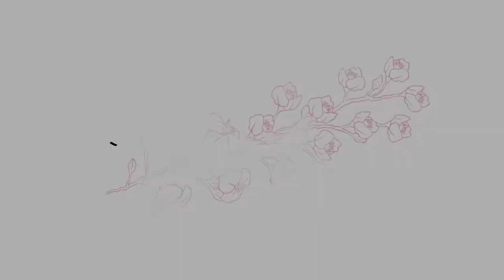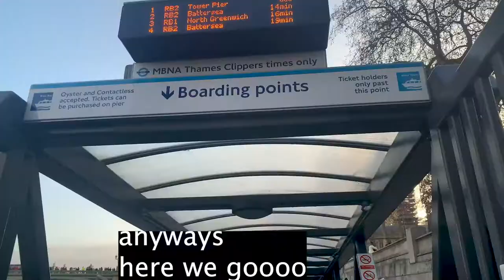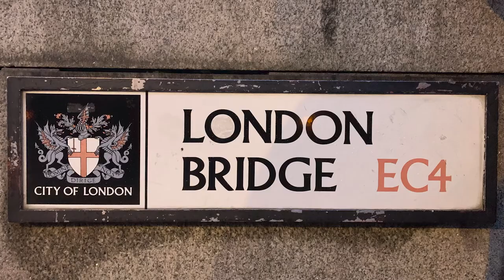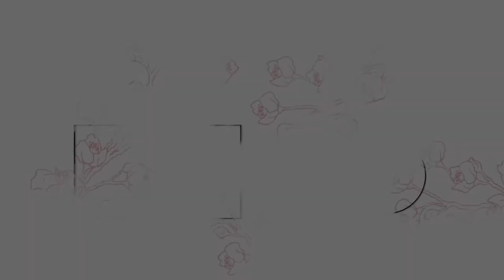A Day in London!🇬🇧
Come with me on a trip I have been dreaming about since I was a little girl, London! 🎡✨ After my sister and I's exciting adventure in Berlin, we met up with our family in the stunning city of London, England. I'm thrilled to share the highlights of our London trip with you.

🌟 Places We Explored:

The London Eye: Soaring above the city for breathtaking views.
The Shard: An architectural marvel with panoramic views.
Blackfriars Bridge: A picturesque crossing over the River Thames.
Tower Bridge: London's iconic bascule and suspension bridge.
Tower of London's Ice Rink: A magical winter experience at this historic site.
Buckingham Palace: Witnessing the grandeur of the royal residence.